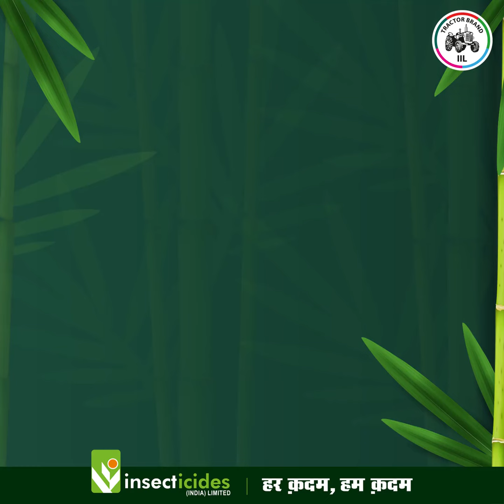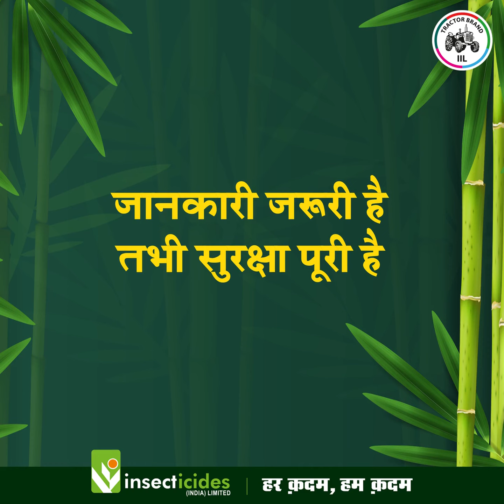स्वयं प्रख्यात शुगरकेन साइंटिस्ट डॉ. बक्शीराम से सुनिए गन्ने की सही खेती और अधिक उत्पादन के टिप्स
IIL फाउंडेशन और सरदार वल्लभभाई पटेल यूनिवर्सिटी, मेरठ द्वारा संयुक्त रूप से यूनिवर्सिटी कैंपस में आयोजित की गई "शुगरकेन अवेयरनेस ड्राइव" में प्रख्यात कृषि वैज्ञानिक (शुगरकेन स्पेशलिस्ट) पदम् श्री डॉ. बक्शीराम - पूर्व निदेशक, ICAR - शुगरकेन ब्रीडिंग इंस्टीट्यूट, मुख्य अतिथि के रूप में शामिल हुए और उन्होंने गन्ने की फ़सल की बुआई, सिंचाई, देखभाल करने का सही तरीका और गन्ने की खेती से जुड़े मिथकों के बारे में बताया, जो गन्ने की फ़सल की गुणवत्ता और उत्पादन बढ़ाने में अत्यधिक कारगर हैं l

आइये, स्वयं  डॉ. बक्शीराम से सुनिए गन्ने की सही खेती और अधिक उत्पादन के टिप्स !